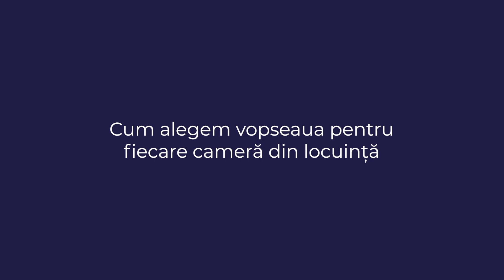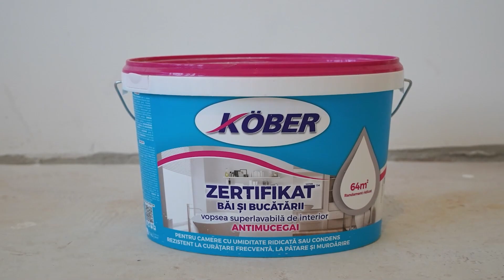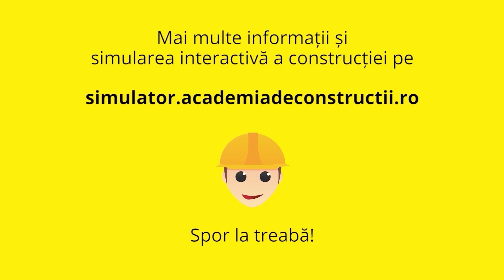Cum alegem vopseaua pentru fiecare cameră din locuință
Alegerea vopselei pentru zugrăvirea locuinței se face în funcție de funcționalități, dar în același timp trebuie să ținem cont de importanța culorii asupra stării de bine a locatarilor.
00:00 Intro
00:37 Zugrăvirea dormitorului
02:50 Zugrăvirea camerei de zi
03:31 Zugrăvirea băii și bucătăriei
04:04 Final